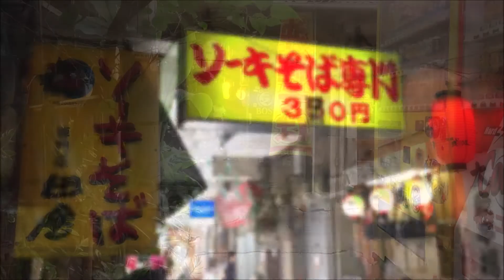沖縄ｐｖ2「 国際通り周辺をほろほろ～ 」癒しの風景動画＆音楽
那覇空港沖　那覇空港　壺屋　他　国際通り周辺
安室奈美恵さん　ありがとう！おつかれー！